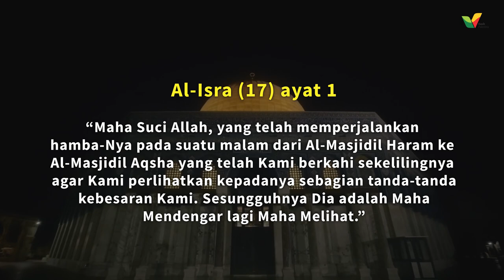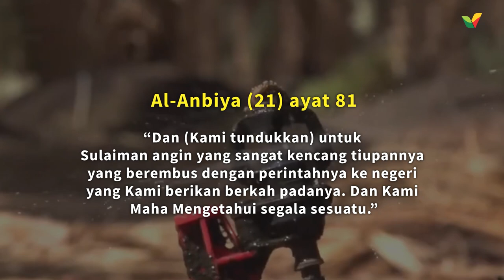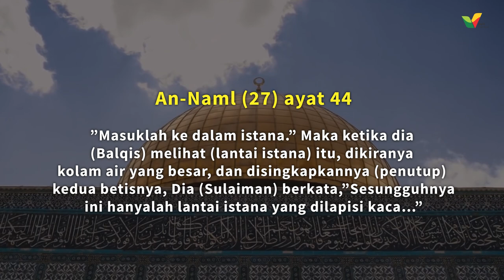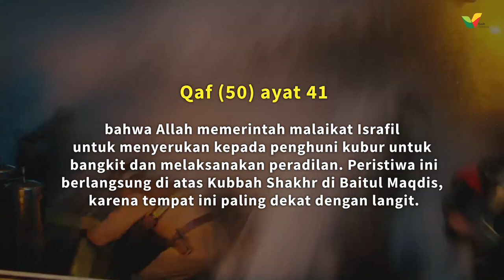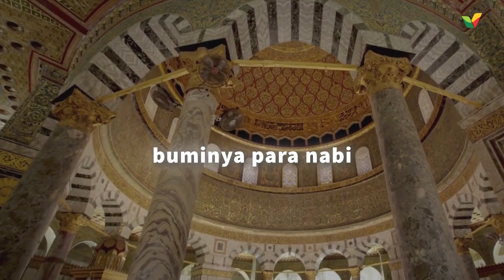Umat Muslim Wajib Tahu Betapa Istimewanya Palestina - Kasih Palestina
Umat Muslim Wajib Tahu Betapa Istimewanya Palestina

Pembahasan Palestina menjadi penting bagi seluruh umat muslim di dunia. Bukan hanya karena negeri ini dijajah dan belum mendapatkan hak kemerdekaannya, akan tetapi negeri Palestina memiliki 7 keistimewaan yang belum banyak diketahui.

Yuk simak apa saja yang bikin Palestina jadi Istimewa! Jangan lupa dishare yahh, biar teman-temanmu juga tahu 😊